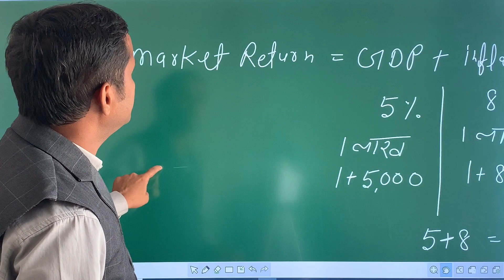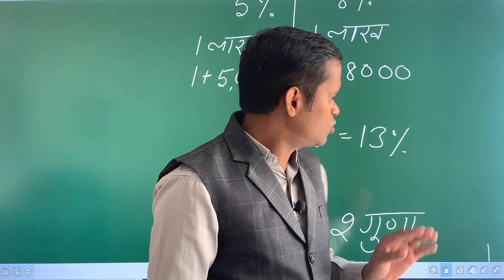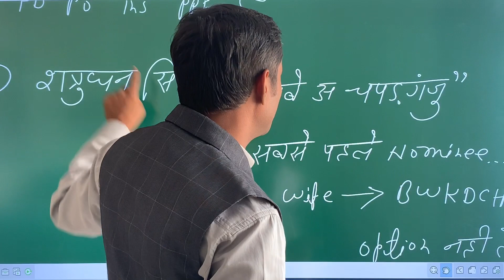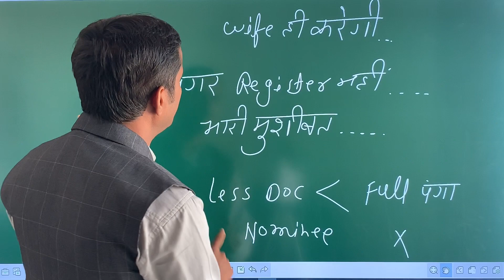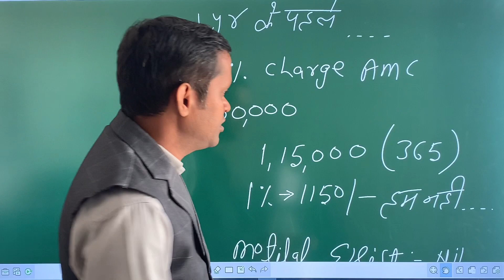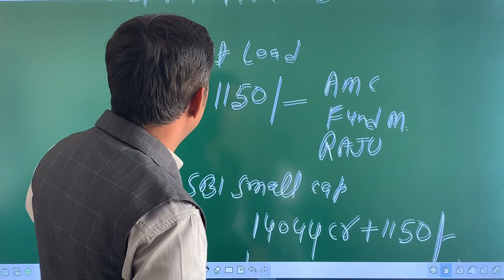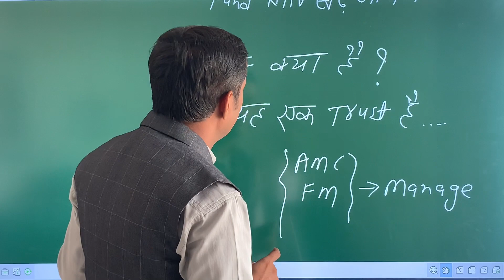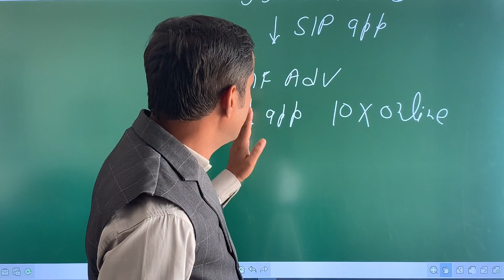7 October 2022